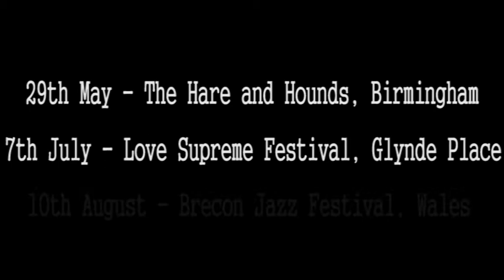Roller Trio Summer Tour 2013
itunes amazon and other major stores.

Roller Trio are:

James Mainwaring - Sax
Luke Wynter - Guitar
Juke Reddin-Williams - Drums

Album artwork by Dane Chadwick

Video by Lewis Campbell

Shot by Lewis Campbell, Daniel Briney and Andy Scott

Album mixed and mastered at ATA Studios by Tim Thomas

Thanks to Tim Horne and Judita Ragas